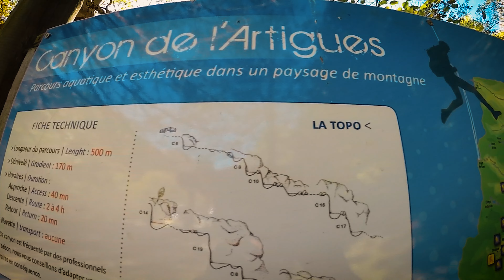BARRANCO DE L'ARTIGUE [CANYONING FILMS]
Esta vez nos desplazamos a la zona de Auzat para conocer este precioso recorrido.
El ambiente es espectacular, desde su aproximación verde y abierta, que contrasta más tarde con las altas paredes caobas, y algunas curiosas rocas basálticas del interior del valle. Una sucesión de pozas, algunas oscuras y otras turquesas, que impactan de belleza como de frío.
Nos encontramos con un medidor de tres colores en la presa y una regleta que nos resulta muy útil para valorar el caudal. Se recomienda su descenso en estiaje y tener mucho cuidado con épocas de deshielo. En nuestro caso, el otoño de 2019 se encontraba incluso por debajo del verde y por debajo de 40, pero aún así es acuático de principio a fin, el agua tiene fuerza al canalizar y las pozas cubrían por completo en su mayoría y de recepción limpia. A pesar de todo, siempre habrá que asegurar en caso de saltos y toboganes.
Muy resbaladizo, obliga a realizar pasamanos y cuidado extra con la gestión de roces, a tener muy en cuenta con más caudal donde algunos puntos pueden ser comprometidos.
Un barranco muy recomendable por su estética y deportividad, que nos deja con muy buen sabor de boca. Las surgencias finales nos despedirán con un paisaje precioso.

Cámara y descenso por Boomer
Montaje y descenso por Naka
Octubre 2019